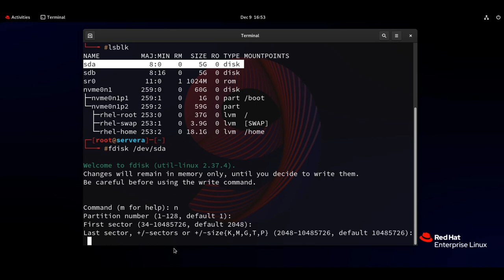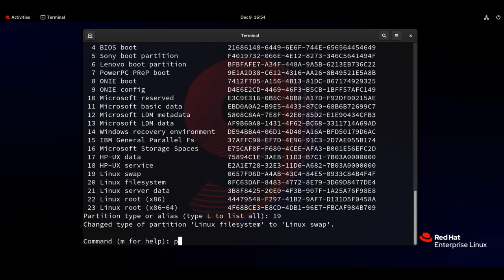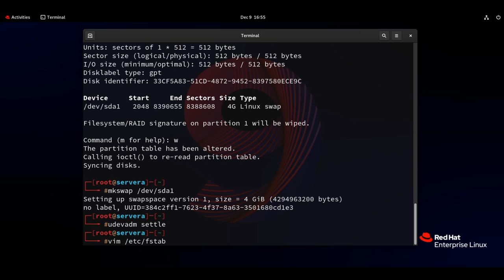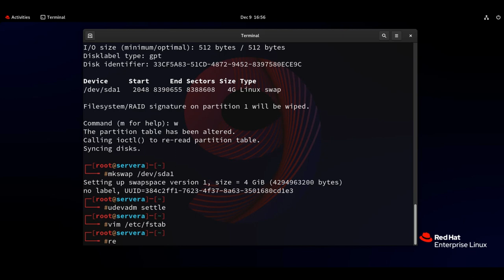How to increase swap space in linux | Swap Partition | How to create swap partition in Linux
How to increase swap space in Linux
How to create swap partition in Linux
swap partition in Linux